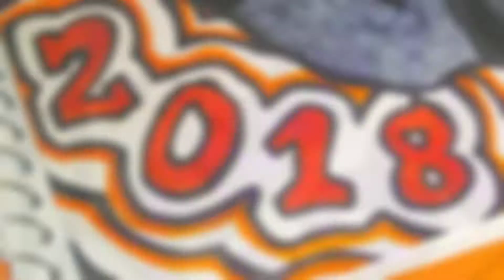How To Draw Lil' Pump 2018 - Final Product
Finally finished the Lil Pump piece. Thanks for the FeedBack 👍👍